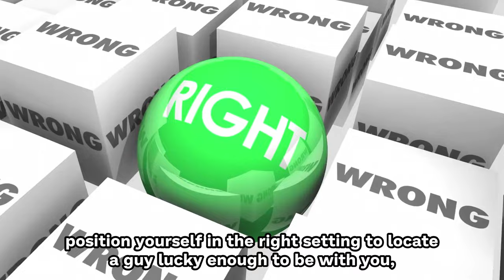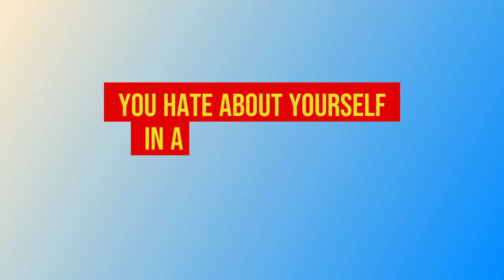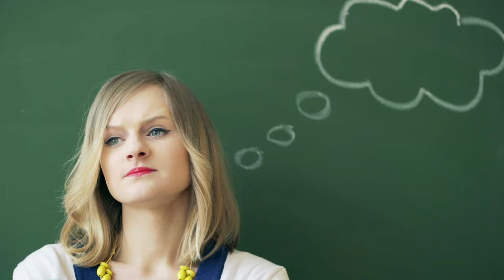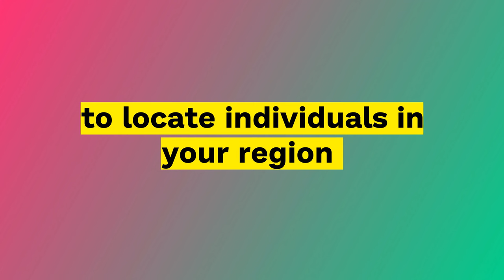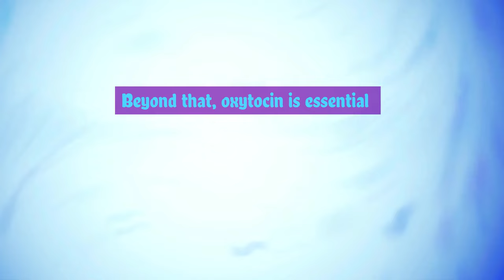How to Attract Men Even if You Feel Unattractive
'Beautiful', 'Hot', and 'Sexy'. All of these are very subjective terms, most likely coined by people with a falsified taste of the outer look of others around them. We are all ugly in some manner, according to some standards, in the eyes of some people, but we are also all beautiful in ways we cannot imagine. You're more pretty than you think! However, it is very normal to feel as if you aren't. In a society saturated with airbrushed models marketing everything from alcohol to automobiles, your self-esteem may drop to dangerous levels. You might be shocked to find that even women you think are gorgeous struggle with some aspects of their appearance, and this self-doubt can drive others away and make dating seem impossible. If you want to go beyond those unpleasant thoughts of being unattractive to find a partner, you'll need to apply some understanding, position yourself in the right setting to locate a guy lucky enough to be with you, and then it's simply a matter of sealing the deal. So, here are some secrets you can use to Attract Men Even if You Feel Unattractive.

Recommended Solutions.

01. How to get any man emotionally addicted to you to the point where you are the only woman he will ever think about

02. Get Your Ex Back Even If He Is Completely Ignoring You